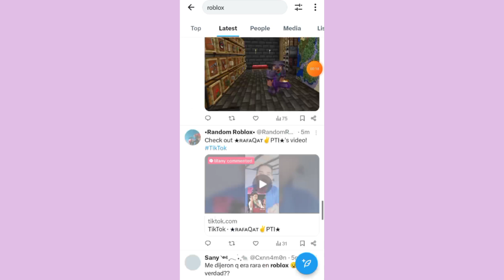An unknown error occurred roblox❗roblox an unknown error occurred ❗Roblox something went wrong